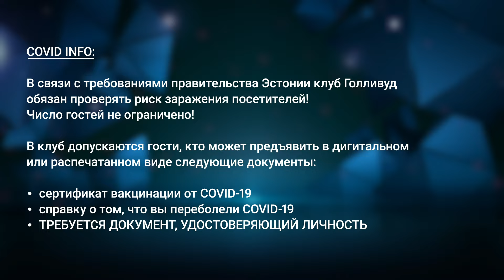ТАНЦЕВАЛЬНЫЙ РАЙ 114(Tantsuparadiis114)-special RETRO PARTY, 12 НОЯБРЯ 2021 club HOLLYWOOD - рекламa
Танцевальный рай вновь приглашает гостей слетать на другую планету – на планету RETRO!
СПЕШИТЕ! Билеты в ограниченном количестве по особо выгодной цене в предварительной продаже в Piletilevi (до 10.11: 15€ и VIP 35€)
В ПЯТНИЦУ, 12 НОЯБРЯ, Bongo Takso представляет и Music Factory приглашает в ночной клуб HOLLYWOOD (Vana-Posti 8, Tallinn) на любимую вечеринку – Танцевальный Pай special RETRO PARTY!
Мы приглашаем Вас на планету радости, где только этой ночью поднимется настоящий ураган веселья, который вновь наполнит паруса любимыми ритмами лучших ретро-хитов и увлечет к берегам теплых воспоминаний и истинного удовольствия!
Special RETRO PARTY - это особый музыкальный микс-вечеринка – это волшебное путешествие сквозь время, одновременно находясь в раю воспоминаний 15-летней давности, купаясь «в море» памяти, и в прекрасном настоящем, танцуя под ритмы ультро-современной музыки; это 50% лучших хитов русского-ретро + их новейшие ремиксы и 50% самых современных танцевальных русских хитов от искусителей DJ Bell и DJ Peterson!
Всю ночь на сцене клуба НОН-СТОП УНИКАЛЬНАЯ ШОУ-ПРОГРАММА и живые звуки LED-саксофона ХЕНРИ АРУКЮЛА.
Богемного шика добавят ГОУ-ГОУ АНГЕЛЫ.
Специальные декорации, лазерное шоу, спецэффекты и видео-эффекты заставят вас почувствовать себя на «седьмом небе» - на настоящей планете ретро.
«ПЛАНЕТА РЕТРО» - это легендарная пора блесток и высоких платформ, мини и разнообразия расцветок, это эксцентричность и яркость, поражающие воображение!
С самого порога вы окунетесь в атмосферу праздника воспоминаний, где в свете летящих звезд дискобола у каждого вновь есть возможность покорить танцпол!
В эту ночь эдемский сад наполнится энергией и закружатся вихри страстей. Еще больше драйва! Еще больше позитива!
Не пропусти самое горячее событие года на самой яркой вечеринке города – будь на месте!
Забронировать VIP-столики можно по телефону (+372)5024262
Двери рая открываются в 23:00.
Bходной билет 19€, девушкам до полуночи 10 €, VIP-билет 50 €
Продажа билетов во всех кассах Piletilevi!
NB! Билеты в ограниченном количестве по особо выгодной цене в предварительной продаже пунктах Piletilevi и в интернете: (до 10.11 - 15€ и VIP 35€)!
NB! Strong Face & Style control: приветствуется ВЕЧЕРНЯЯ ОДЕЖДА!
COVID INFO:
ВНИМАНИЕ! В связи с требованиями правительства Эстонии клуб Голливуд обязан проверять риск заражения посетителей! Число гостей не ограничено!
В клуб допускаются гости, кто может предъявить в дигитальном или распечатанном виде следующие документы:
▪︎сертификат вакцинации от COVID-19
▪︎справку о том, что вы переболели COVID-19
▪︎ ТРЕБУЕТСЯ ДОКУМЕНТ, УДОСТОВЕРЯЮЩИЙ ЛИЧНОСТЬ
Рай делают доступнее Captain Morgan, рекламное бюро lime.ee, MEAT Resto и Butchery, OnlineExpo, поисковик izzi, Русский Портал и Alpha Productions
Tantsuparadiis kutsub kõiki lemmikule ajarännakule ehk eripeole - special RETRO PARTY!

KIIRUSTAGE!! PILETID eriti soodsa hinnaga piiratud koguses eelmüügis PILETILEVIS (kuni 10.11 TAVA 15€ ja VIP 35€)
REEDEL 12. NOVEMBRIL,  Bongo Takso esitleb ning Music Factory kutsub Club HOLLYWOOD-i (Vana-Posti 8, Tallinn) linna populaarseimale üritusele: TANTSUPARADIIS (Танцевальный Pай) – special RETRO PARTY!
Sellel säraval ööl olete kõik taas oodatud meiega koos rändama ajas tagasi planeedile Retro, kus saab teoks tõeline retropidu!
Teid ootab ees Tantsuparadiisi eriüritus- special RETRO PARTY, kus:
Kogu öö  non-stop unikaalne showprogramm ja värvikirev LED-saksofon show Henri Aruküla poolt.
Jumalikku õhkkonda lisavad imekaunid go-go inglikesed.
50% vene retrohitid +50% vene uusimad kuumad tantsuhitid, milles sisalduvad vanadest kuulsatest hittidest hetke moodsad remixid toovad rahvani residendid DJ BELL ja DJ PETERSON.
Suurejooneline lasershow, eriefektid ja spetsiaalsed dekoratsioonid,  mis viivad kõige lemmikuma muusika ja meeldivate mälestuste planeedile – Retro!
Veel rohkem lõbu! Veel rohkem positiivsust!
Eriti nõudlikel klientidel on võimalik tellida endale personaalne lauateenindaja ja turvamees!
Uksed avatakse kell 23.00, pilet 19 € , naistele südaööni 10 € , VIP-pilet 50 €
NB! PILETID eriti soodsa hinnaga eelmüügis PILETILEVI müügipunktides ja internetist (kuni 10.11 TAVA 15€ ja VIP 35€)!
NB! STRONG FACE & STYLE CONTROL: pidulik riietus!